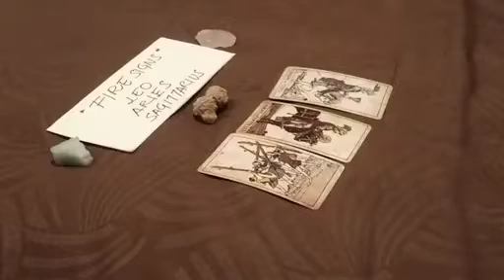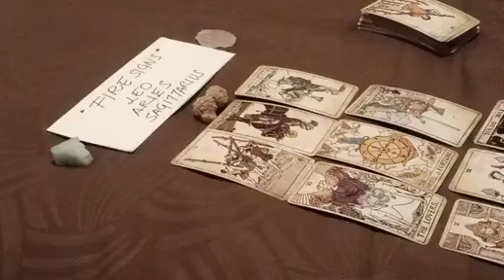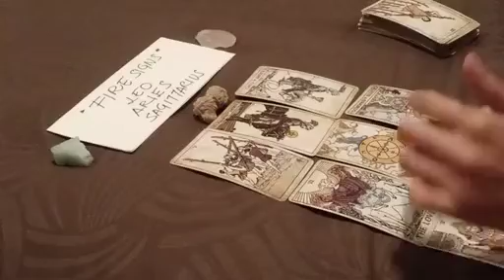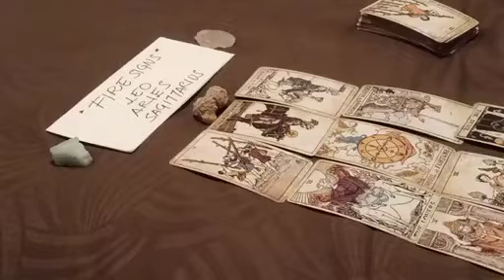LEO 😶 THEY'RE NOT COMMUNICATING RIGHT NOW BECAUSE 💬 OCTOBER 2022 LOVE MONEY TAROT GUIDE